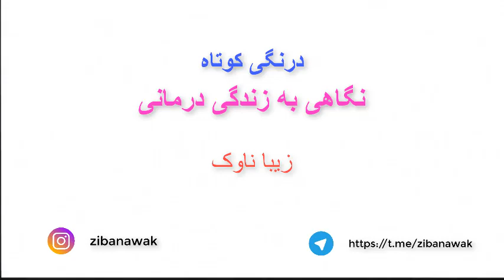نگاهی به پیام هائی کوتاه از زیبا ناوک 10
در این کلیپ نگاهی می کنیم به چندی دیگر از پیامهای کوتاه زیبا